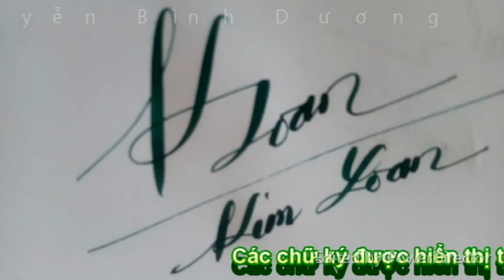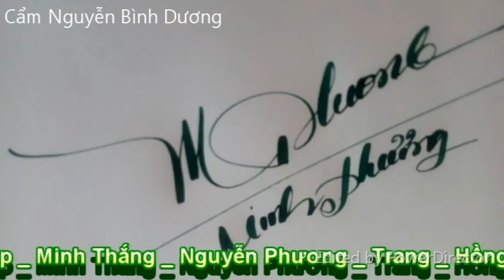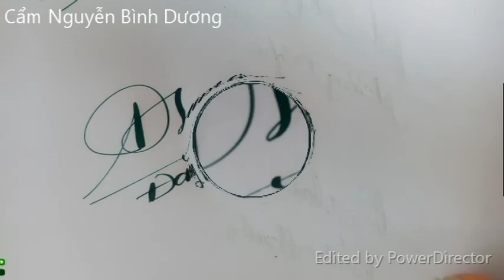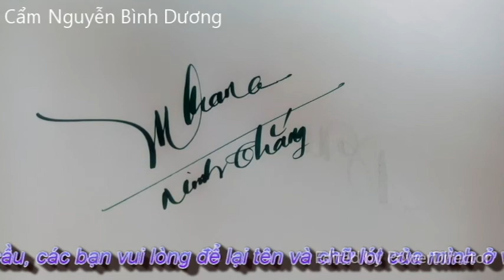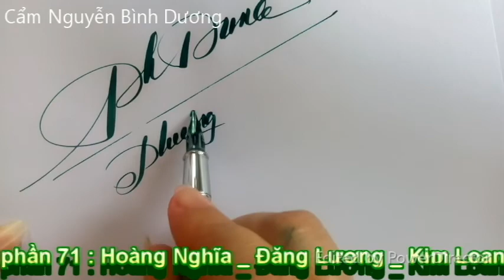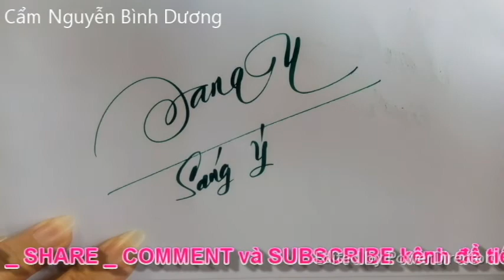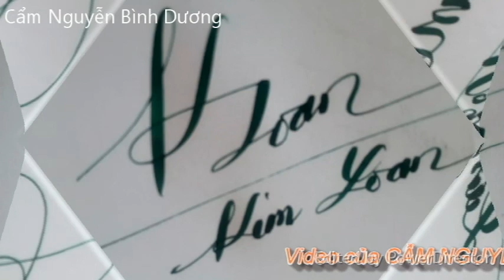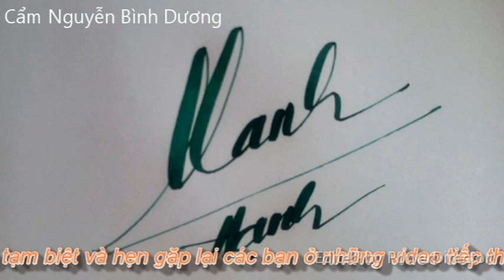CHỮ KÝ ĐẸP (PHẦN 71) _ KÝ TÊN THEO YÊU CẦU _ Luyện viết chữ đẹp _ Cẩm Nguyễn Bình Dương. Vlog 168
Tạo được một chữ ký tên đẹp cho mình là một niềm vui riêng của mỗi người.  Vì vậy mỗi người chúng ta cũng nên tạo cho mình một chữ ký tên đẹp các bạn nhé. Hôm nay, Cẩm Nguyễn Bình Dương sẽ luyện viết một số chữ kí của từng tên riêng khác nhau. Mời các bạn cùng Cẩm Nguyễn Bình Dương Luyện viết chữ đẹp - Luyện chữ kí đẹp phần 71 cho vui nhé!
CẨM NGUYỄN BÌNH DƯƠNG sẽ cập nhật nhiều thông tin mới về Du lịch - Ẩm thực - Luyện viết chữ đẹp.